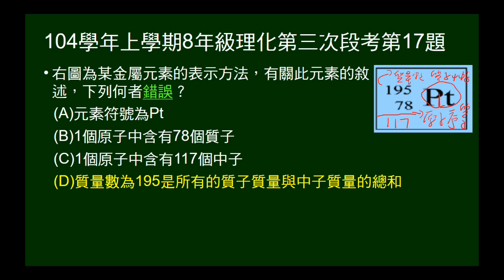104學年上8年級理化三段第17題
給有原子序、質量數的元素符號，問敘述何者錯誤。